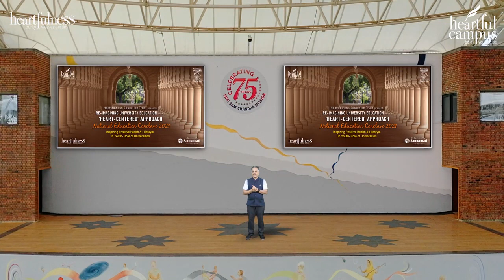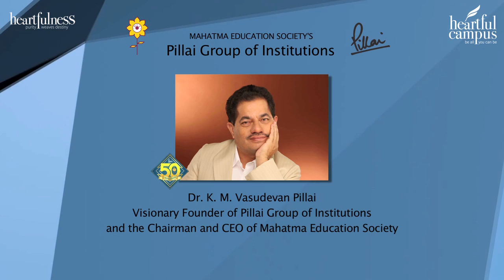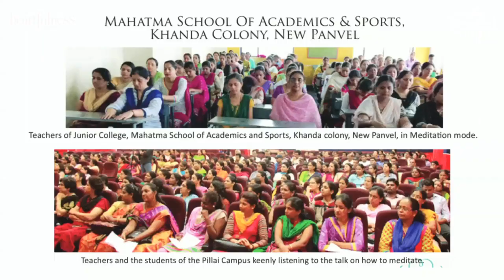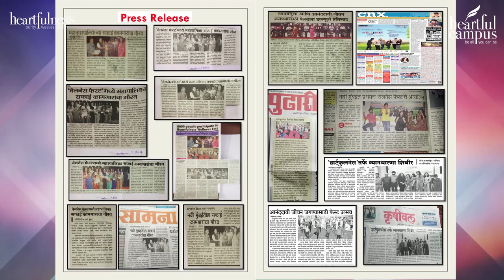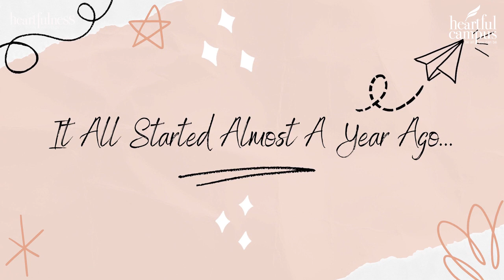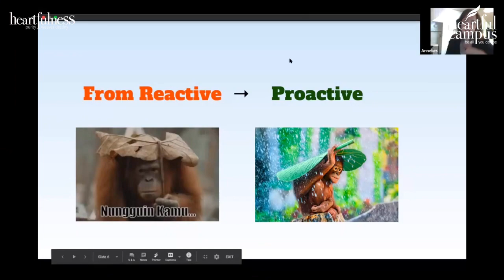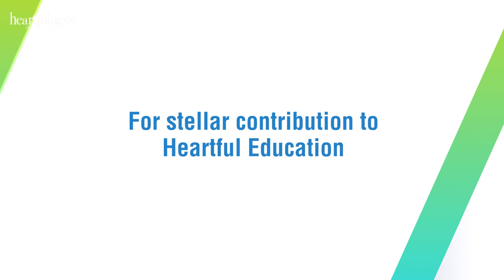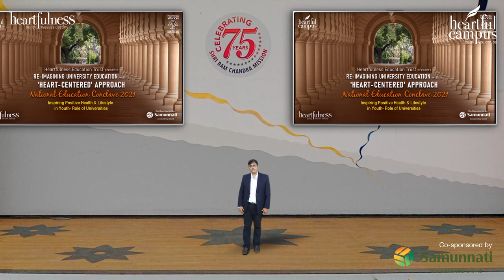National Education Conclave - 2021 | Heartful Campus Launch Inaugural Day 2 | Session - 1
Download the latest iOS and Android App Download the latest Heartfulness iOS and Android App Theme: NATIONAL EDUCATION POLICY (NEP)- INSPIRING SOCIO-EMOTIONAL LEARNING THROUGH UNIVERSITY EDUCATION

 Keynote Address: NEP – Implications for nurturing Socio-Emotional learning in Universities by Dr R A Mashelkar, Padma Vibhushan, National Research Professor

THE BUZZ ABOUT HEARTFUL CAMPUS

Keynote Address: Redefining University Education for the institutionalization of Socio-Emotional Learning Outcomes by Dr. Anil Sahasrabudhe, Chairman- All India Council of Technical Education (AICTE)

Keynote Address by Dr. Ishvar Basavaraddi, CEO – Morarji Desai National Institute of Yoga (MDNIY)

THE BUZZ ABOUT HEARTFUL CAMPUS "YOUTH, EDUCATION & CAMPUS" A Heartful Conversation between Daaji and Ronnie Screwvala, Founder, Swades Foundation & Chairman and Co-Founder- upGrad

Launch of YOUTH Infinite Potential – a Global Youth Community

HEARTFUL CAMPUS AWARDS CEREMONY SESSION VALEDICTORY ADDRESS